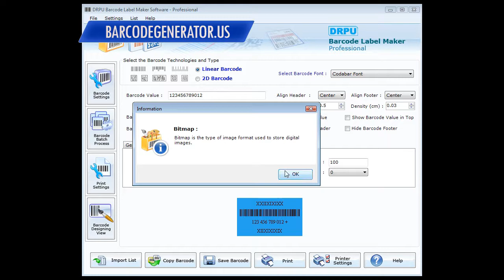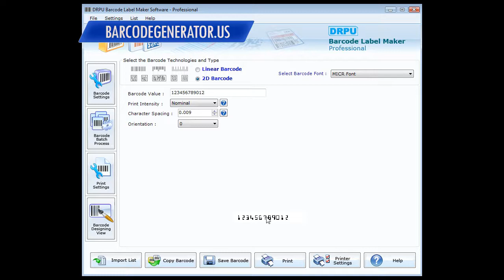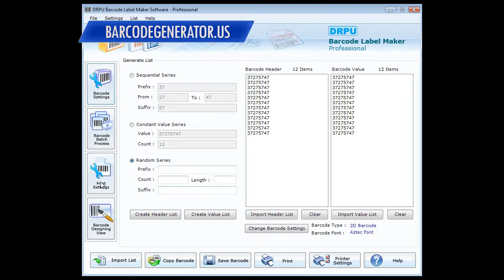barcode generator software bar code barcodes label generator tool how to generate 2d tag stickrs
barcode generator software bar code barcodes label generator tool how to generate 2d tag stickrs stickers generator software tools freeware download 2d barcodes generator software bar code generator tool barcode label generator software shareware professional barcode generator free brcode labels generator software downloads how to generate barcode labels how to generate 2d barcode labels tags stickers rolls